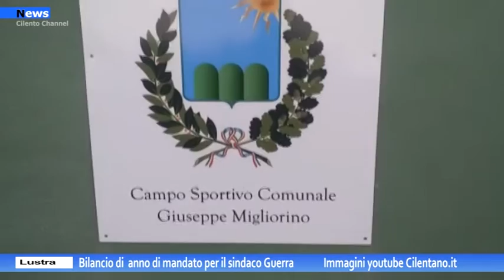Lustra Cilento, bilancio di un anno di mandato per il sindaco Luigi Guerra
Bilancio del sindaco Luigi Guerra ad un anno del suo mandato da primo cittadino di Lustra Cilento.  Un anno intenso di azioni amministrative per il territorio proprio come racconta il sindaco Guerra nell’intervista di Arturo Calabrese